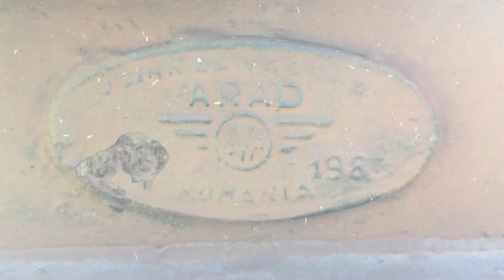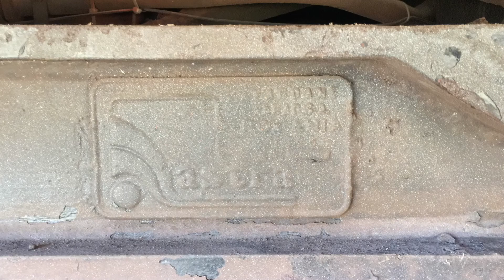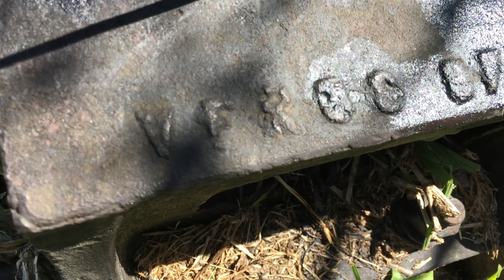Bento Gonçalves, Garibaldi e Carlos Barbosa 17-12-2019 Parte 1